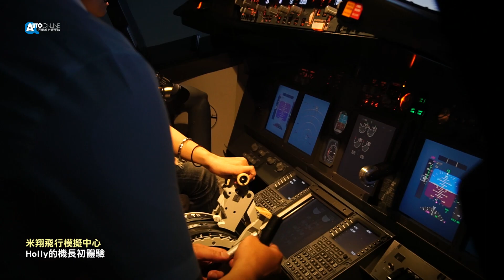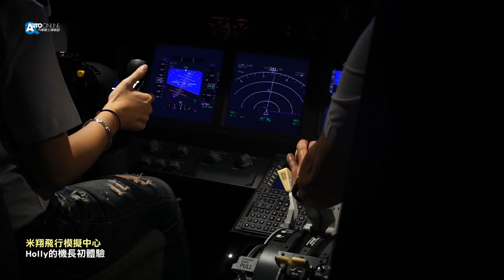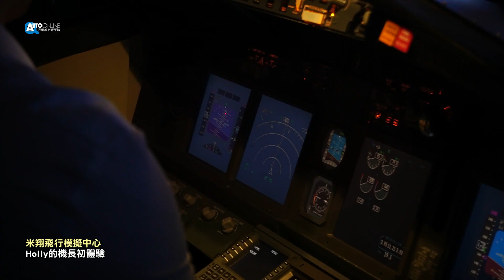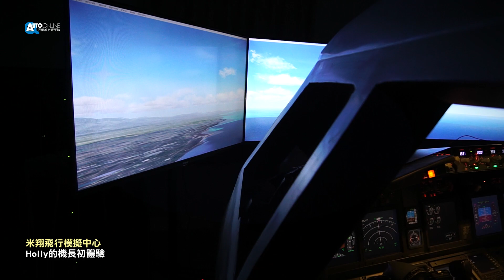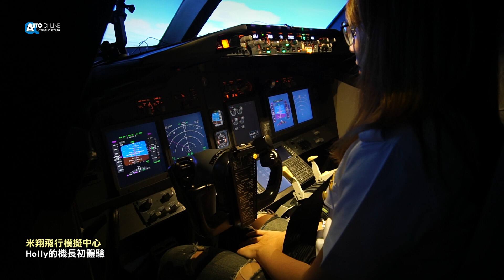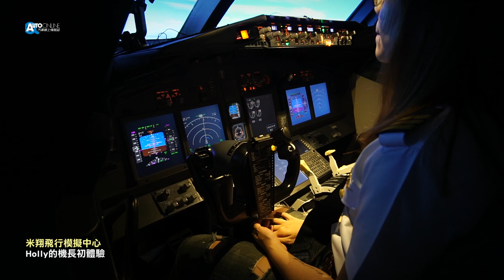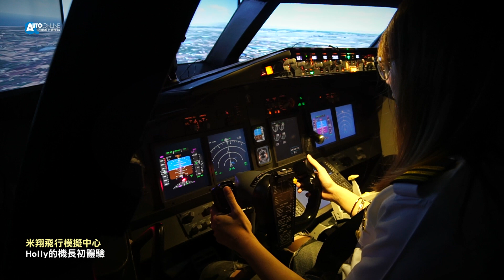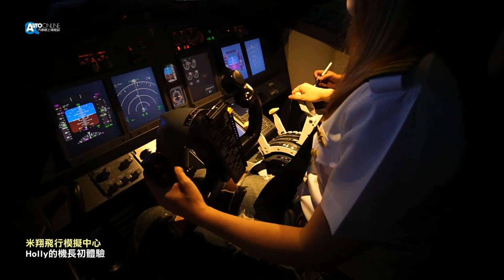Holly 的模擬飛行初體驗 - 米翔飛行模擬中心【Auto Online 汽車線上 車壇大小事】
現今航空業的發達讓我們能夠穿梭各大洲，儘管飛行已經不是夢，但是若想自己駕駛飛機可能需要很多的力量來圓夢，好比說參加機師培訓營，經過嚴謹訓練及認證考試，才能得到駕駛飛機的入場券；當然也有親民的方式，例如電玩飛行遊戲，自備高解析大螢幕及遊戲搖桿，也可以過過乾癮。如果想在極端的兩者中間取得平衡，那你應該要來試試飛行模擬器，親身體會想當機長開飛機真的不簡單！

米翔飛行模擬中心
地址：台中市南屯區永春南路56巷40號
營業時間：上午9點至晚上7點
收費方式
成人3600元  體驗一小時
孩童1500元  體驗半小時(五歲)
【憑本次介紹影片可享8折優惠】

特派員：Holly Chung
攝影剪輯：Austen
2017/06/20